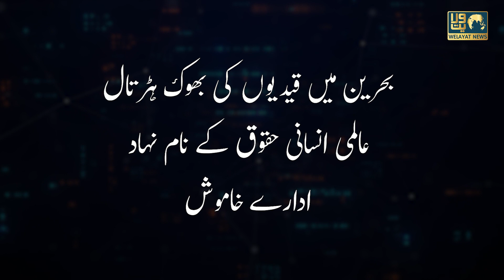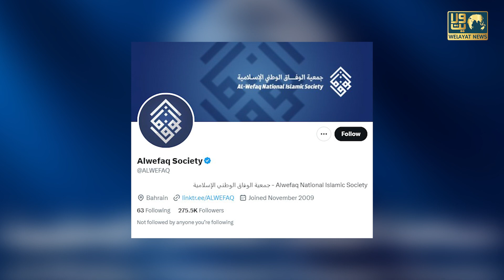Hunger Strike In Bahrain